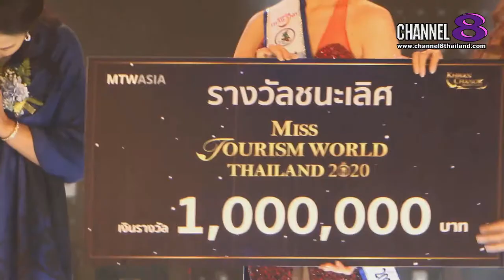Channel8Thailand : เจาะข่าวซี๊ดส์ : 'แพรว ภัทราพร' คว้ามงกุฎ Miss Tourism World Thailand 202